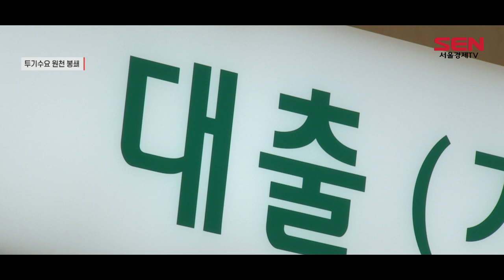실수요외 전세대출 죈다…27일부터 시행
[앵커]
금융당국이 전세대출을 총량관리 한도에서 제외하기로 하면서 실수요자들은 한숨을 돌릴 수 있게 됐습니다. 다만 대출을 용도 외로 쓰는 수요를 막기 위해 대출 한도를 전셋값 증액 범위로 한정하며 전세대출은 더 깐깐해질 예정입니다. 윤다혜 기자입니다.

[기자]
KB국민·신한 등 5대 시중 은행은 오는 27일부터 전세대출 갱신 한도를 전셋값이 오른 만큼만 전세자금대출을 받을 수 있도록 시행할 방침입니다.

5대 은행 여신 담당 관계자들은 주말 비공식 간담회를 열고 이 같은 전세자금대출 새 관리 방안을 세웠습니다.

금융당국은 기준금리 인상과 함께 금융권의 가계대출 규제를 조여 부동산시장으로 유입을 차단할 계획이었으나 실수요자들의 반발이 커지자 한 발 물러선 것입니다.

은행들은 이에 따라 이번 주부터 중단했던 전세대출을 재개합니다. NH농협은행은 중단했던 전세자금 대출을 오늘(18일)부터 재개했습니다.

전세 신규 계약은 기존과 같이 보증금의 80%까지 전세대출을 제공합니다.

다만, 임대차 계약 갱신에 따른 전세자금대출의 경우 전셋값 증액 금액 범위 내로 제한합니다. 추가적인 전세대출을 받아 주식이나 갭투자에 나서려는 수요를 막기 위해서 입니다.

5대 은행은 이 방안을 전체 은행권으로 확대하기 위해 조만간 지방은행을 포함해 비대면 전체 은행 회의를 열고 협의에 나설 계획입니다.

금융당국이 실수요자 전세대출을 풀며, 보완 대책으로 총부채원리금상환비율, 즉 DSR 조기 강화 시그널이 강해지고 있습니다.

2023년 7월까지 매년 단계적으로 확대하기로 했던 ‘개인별 DSR 40%’ 규제의 적용 대상을 예정보다 앞당기는 방안이 논의되고 있습니다.

금융당국은 이달 안에 가계부채 추가 대책을 내놓을 예정으로, 고강도 규제 기조는 계속될 것으로 관측됩니다.